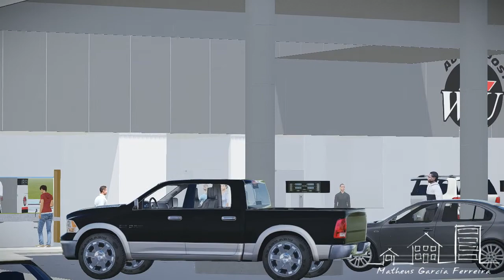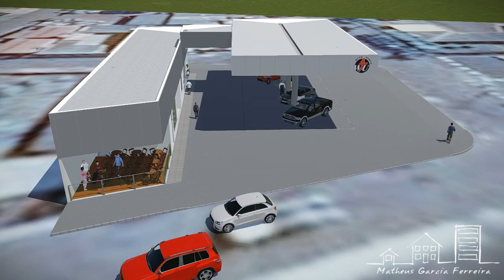Posto WU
Maquete eletrônica de projeto pra Loja de Conveniências em Itumbiara.